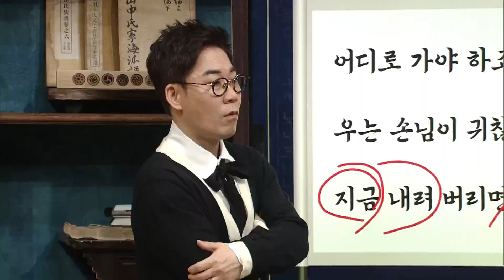[선공개] 김연우 갓띵곡 이별택시를 프랑스어+스페인어로 부르면?? | 케이팝 어학당 - 노랫말싸미 kpopculturalcenter EP.5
케이팝 어학당
매주 월요일 저녁 8시 10분 tvN 방송